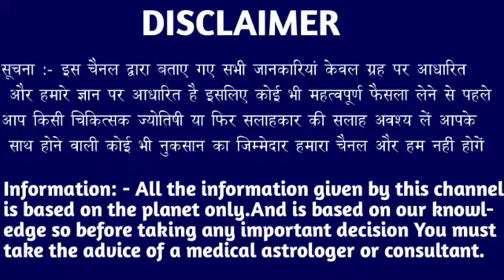मकर राशि वालों 13, 14, 15, 16 अप्रैल दिल टूट कर चकनाचूर हो जाएगा जल्दी देखो। Makar Rashi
मकर राशि वालों 11, 12, 13, 14 अप्रैल दिल टूट कर चकनाचूर हो जाएगा जल्दी देखो। Makar Rashi